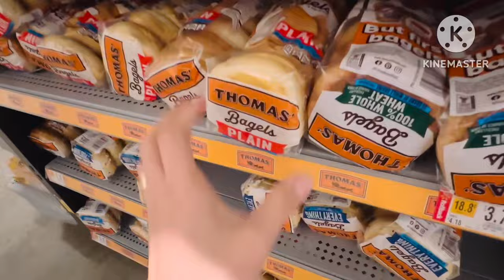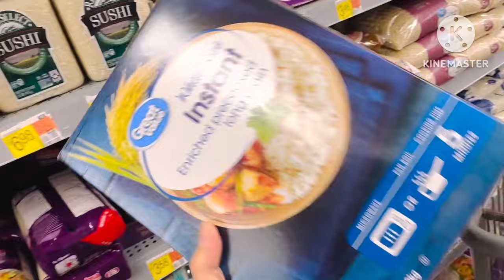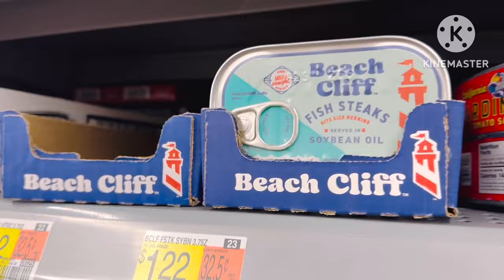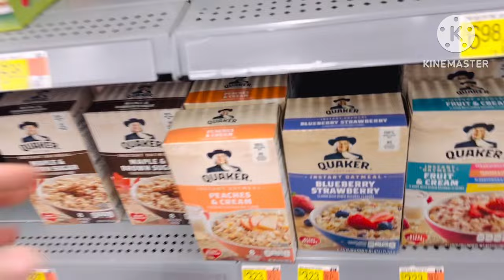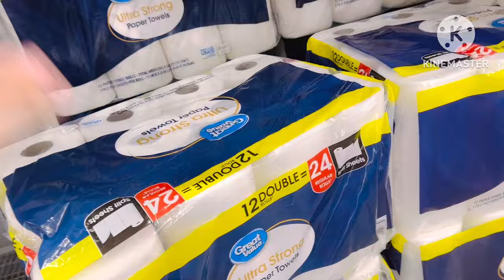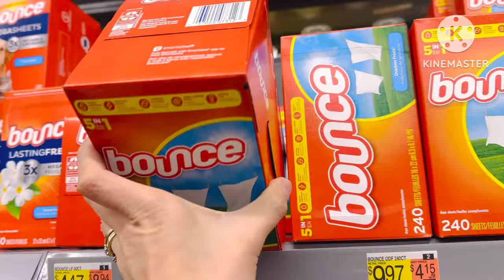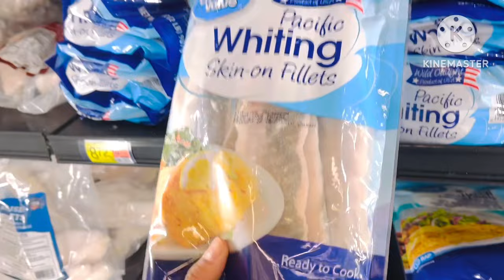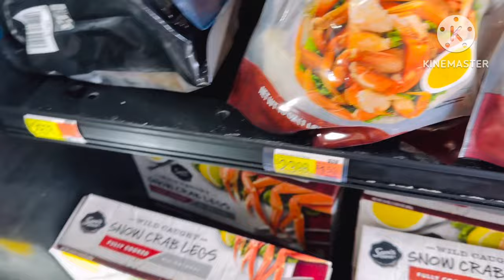WALMART GROCERY SHOPPING HOUSE NEEDED TARA! SAMAHAN NIYO AKO. 😊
Hi guys! Isasama ko kayo mag groceries shopping tayo sa Walmart para makita niyo kung saan part ako namamalingke ng mga needed namin dito sa house. I hope you guys enjoy it. Enjoy watching! 😊